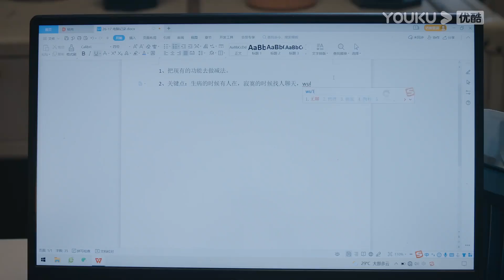【HIGHLIGHT】孟好恬助力冷斯明的事业，为他出谋划策！| 甜小姐与冷先生 Sweet And Cold | 王子文/金瀚 | 优酷 YOUKU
★APP会员更新时间：周日至周四每天19:35（UTC+8）更新2集，周五周六每天更新1集。

🤍集数：31集

00:00 The International Website youku.tv is now available!
02:00 Download YOUKU International APP to get early access to the full show